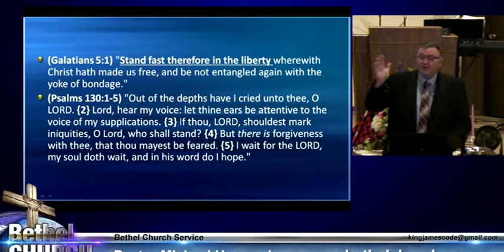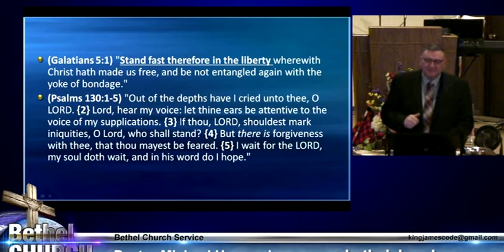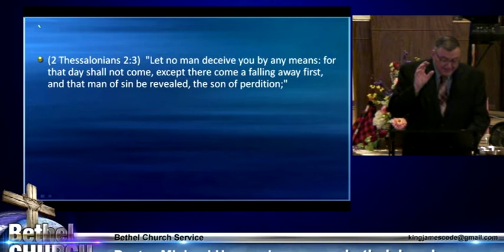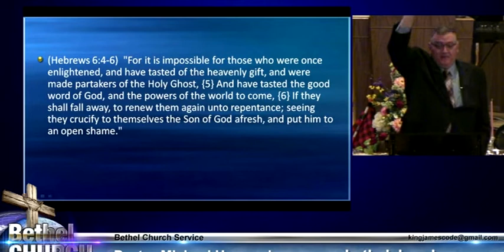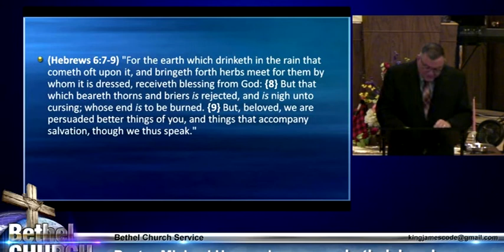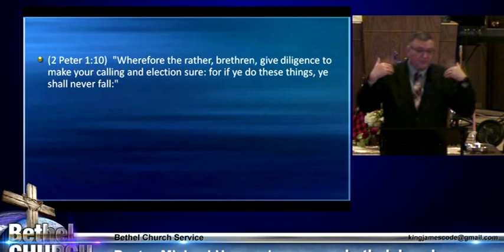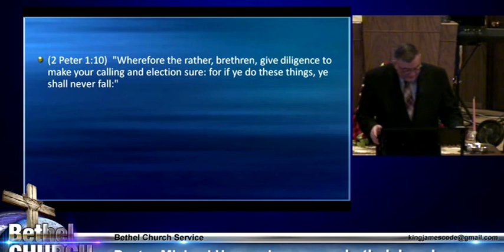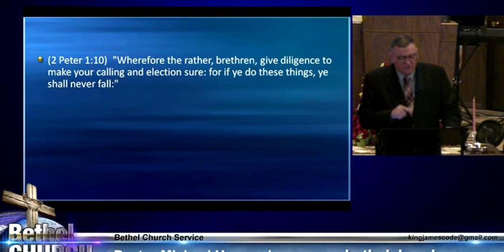If They Shall Fall Away - Mike Hoggard